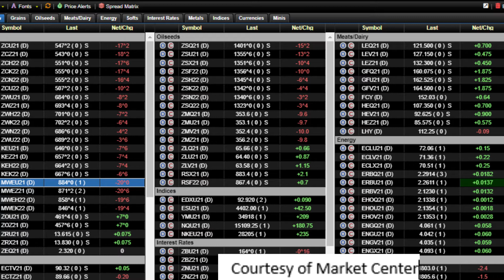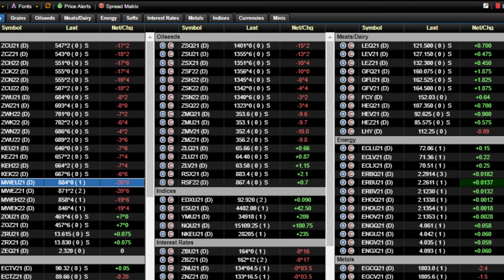Van Ahn & Co